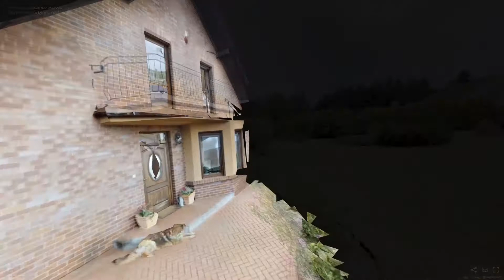SPRZEDANE! Dom na sprzedaż - Piaskowo (Człuchów)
🔵 Piękna i malowniczo położona oraz zagospodarowana posesja, o łącznej powierzchni działek 12 262 m2, na której są posadowione:
* funkcjonalny dom o pow. 200 m2,
* budynek gospodarczy z dwoma garażami, kotłownią, letnią kuchnią, pokojem i wc,
* wędzarka murowana,
* altana,
* duży staw rybny.
🔵Kontakt do agenta prowadzącego: 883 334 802 - Roksana Lambarska